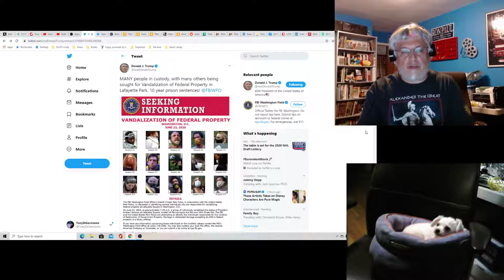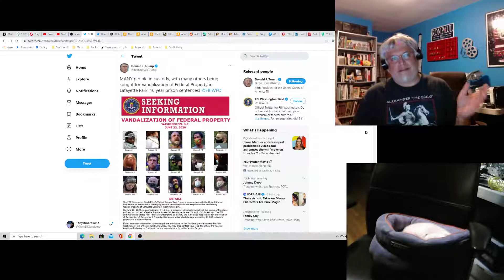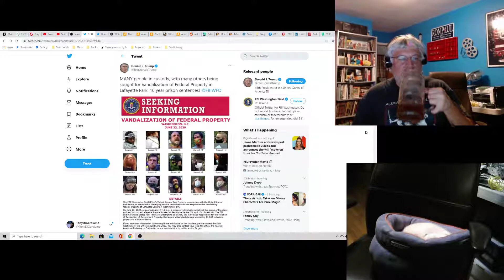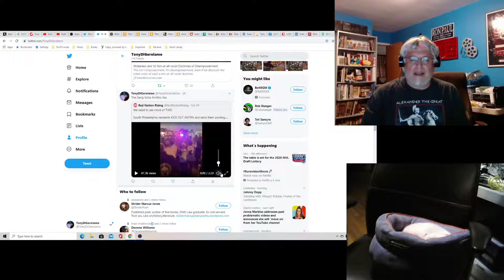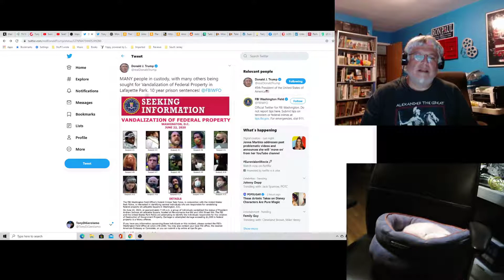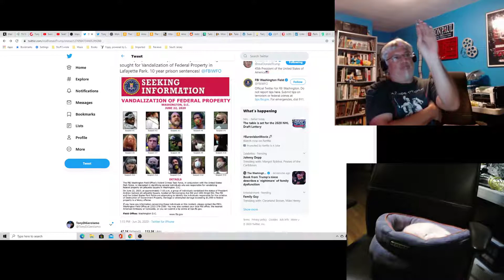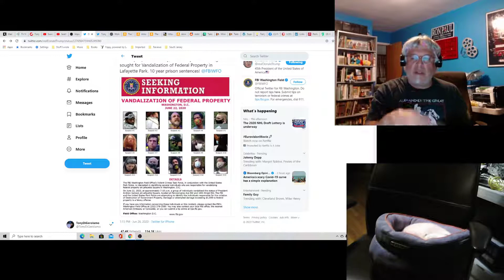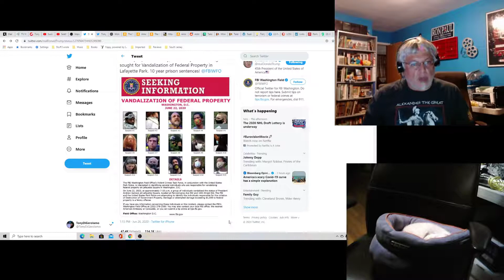Hot Take: I Told You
You're going to prison. I tried to warn you people. Tearing down statues is illegal.